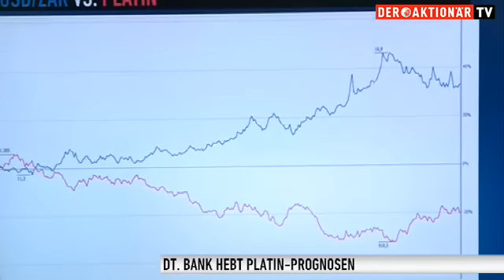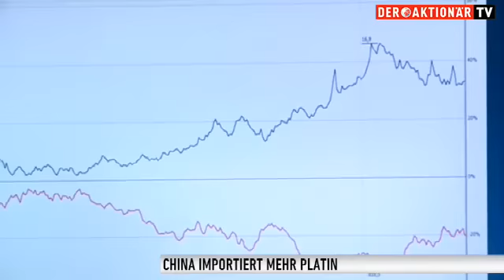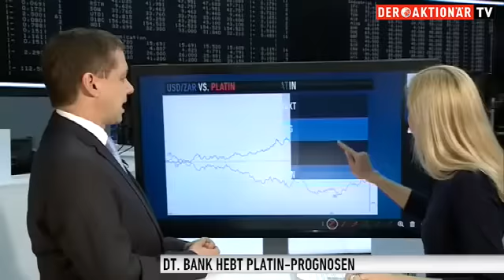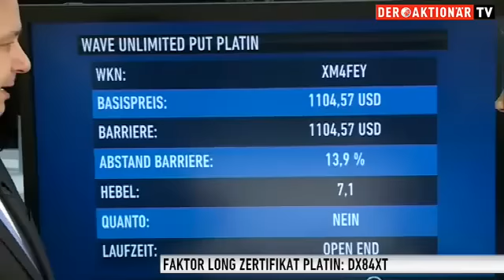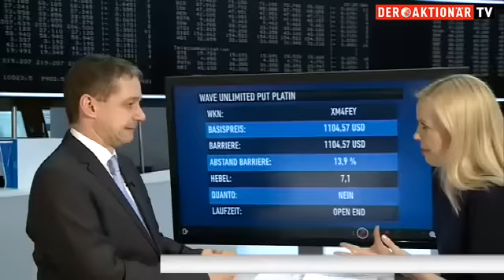Platin: Zehn Prozent seit Jahresbeginn - was geht da jetzt überhaupt noch?!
Zehn Prozent Plus seit Jahresbeginn hat Platin geschafft. Einfach im Schlepptau von Gold? Oder erholt sich etwa die Konjunktur, weil Platin grad in der Auto-Industrie gebraucht wird? China jedenfalls verdoppelte seine Platin-Importe. Wie sind die Preisprognosen, Michael Blumenroth von der Deutschen Bank?